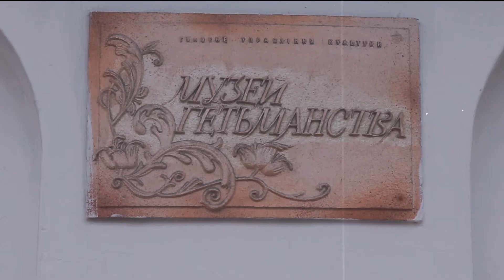Открытие персональной выставки Натальи Бондаренко "Метафорические карты. Зодиак и руны". Киев, 25 октября 2020 года.